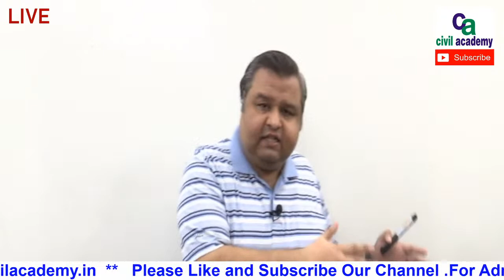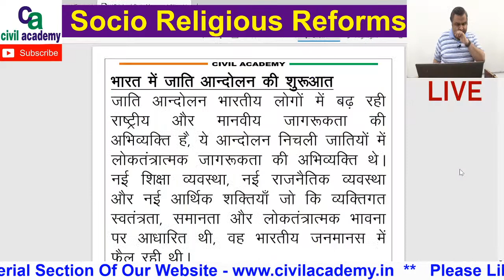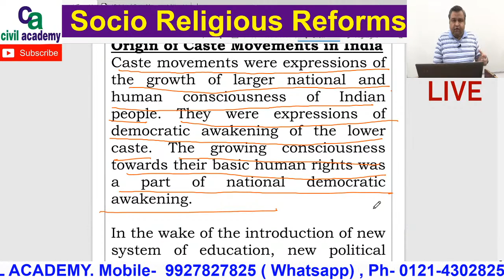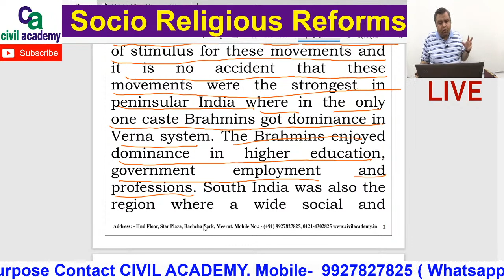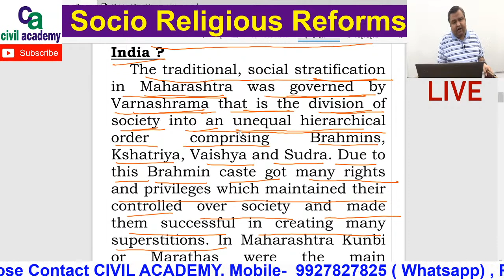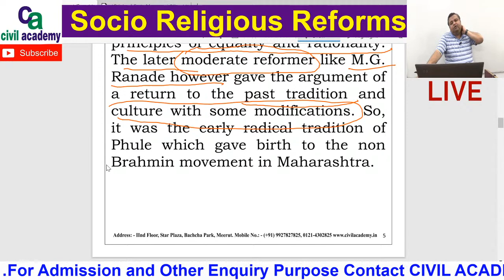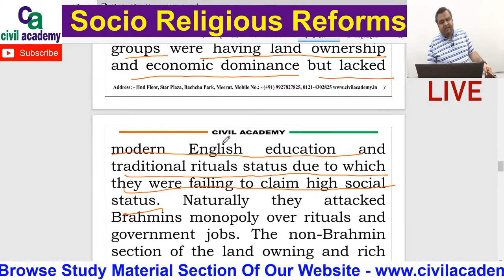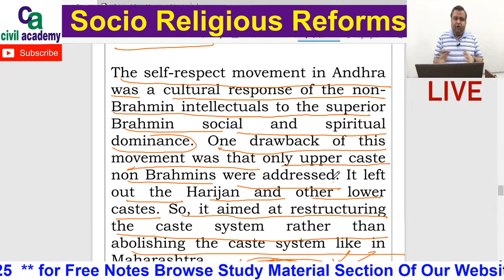Bharat Me Jaati Aandolan | Jyotiba Phule | Justice Party Movement | Bharat Me Jati Andolan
see in